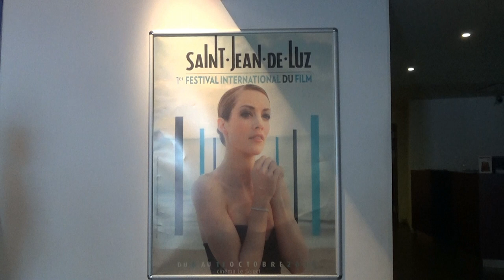Festival International du Film de Saint Jean de Luz (2015)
Reportage sélectionné et diffusé par FR3 Aquitaine pour Vidéo-bahut  (10s noir pour besoin de la télé)